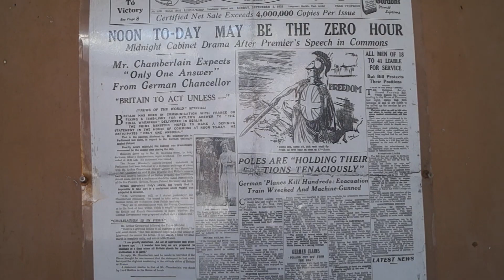Exploring Hurst Castle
Great day out exploring Hurst castle, an old artillery fortress on the Hampshire coast.